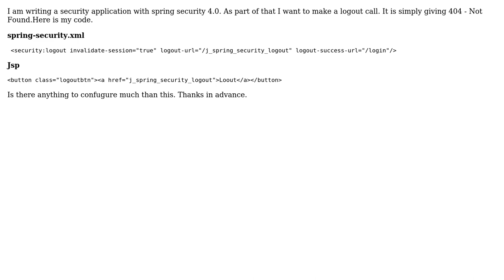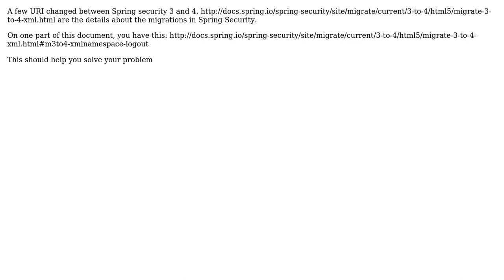/j_spring_security_logout is not working in Spring security 4.0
With thanks & praise to God, and with thanks to the many people who have made this project possible! You are responsible for your own actions.